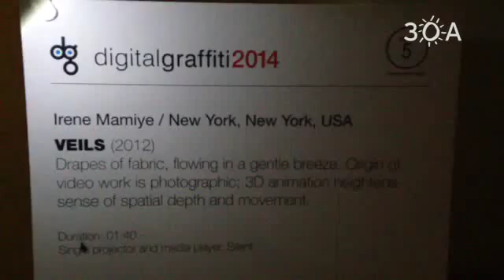Digital Graffiti at Alys Beach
By: 30A - Life Shines on Florida's Scenic Highway 30A